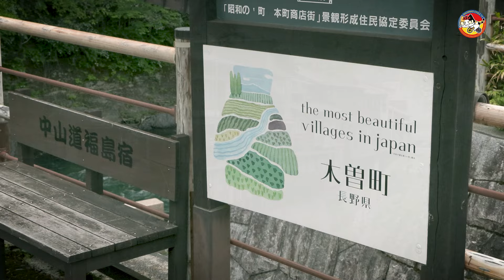鈴なり妖怪 鈴 【鈴と蕎麦とジェラートと・・・】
JBCF おんたけヒルクライムのレース後、鈴なり妖怪 鈴はイナーメ信濃山形の小出樹さんとゆるポタに出かけます。
樹さんが鈴さんにこの界隈のグルメを中心に紹介してくれました！
ジェラートを食べていると思いもよらぬ出来事が！！！妖怪の神がかったハプニングにご注目を！